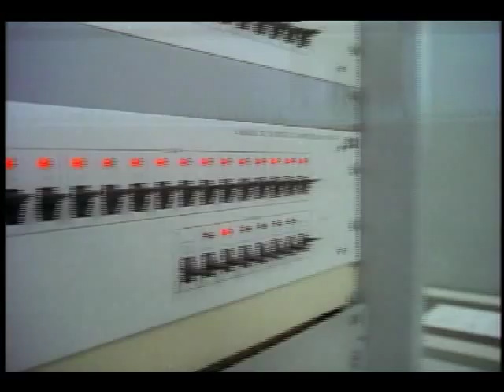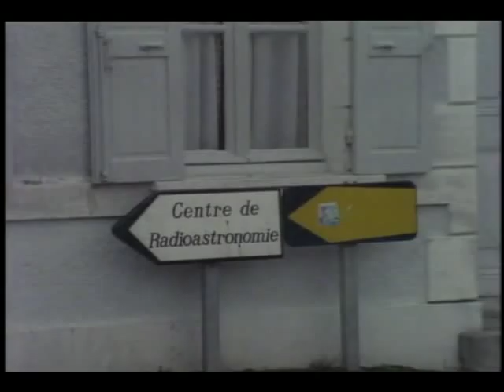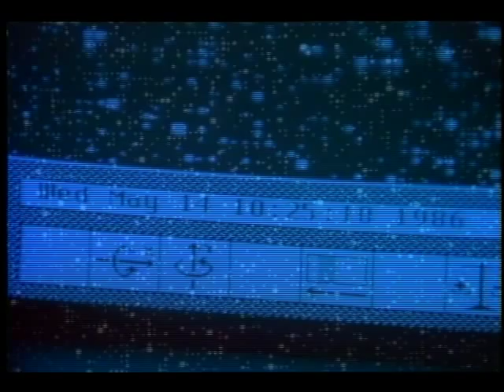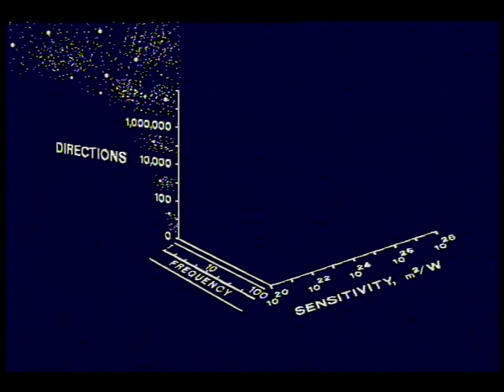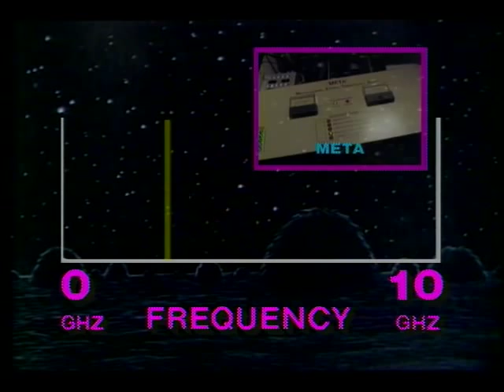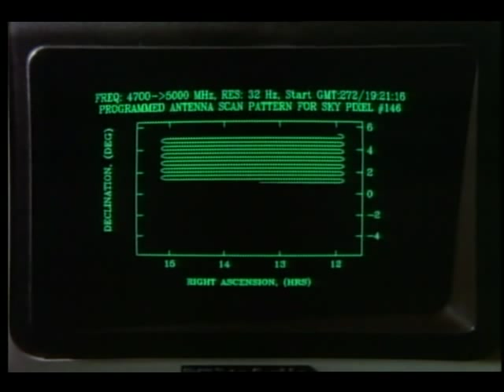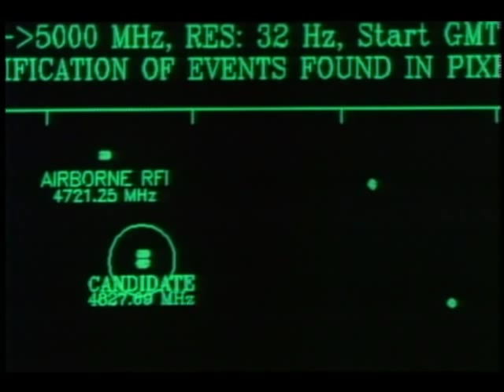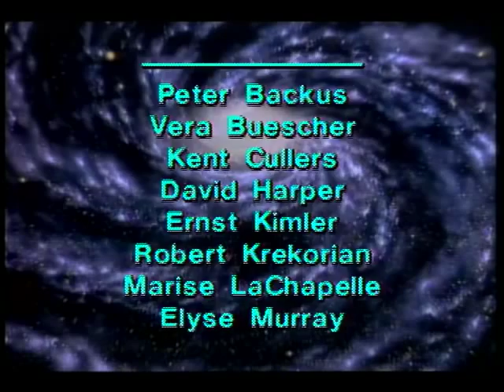The Quest for Contact: NASA's Search for Extraterrestrial Intelligence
This video details the history and current efforts of NASA's Search for Extraterrestrial Intelligence program. The video explains the use of radiotelescopes to monitor electromagnetic frequencies reaching the Earth, and the analysis of this data for patterns or signals that have no natural origin. The video presents an overview of Frank Drake's 1960 'Ozma' experiment, the current META experiment, and planned efforts incorporating an international Deep Space Network of radiotelescopes that will be trained on over 800 stars